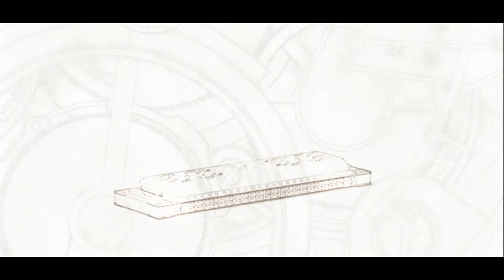Sora senpai plays: Trails In The Sky | Episode 6 | CHASING JOSETTE | English Fandub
Now that the Erebonia Arc has come to an end, we will now go back to where everything started, explaining the story of the two young bracers, Estelle and Joshua Bright